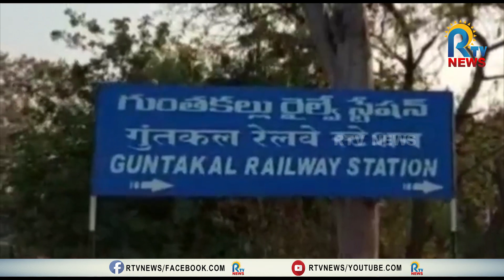ప్రయాణీకుల భద్రతపై గుంతకల్లులో రైల్వే సరికొత్త టెక్నాలజీ || RTV NEWS